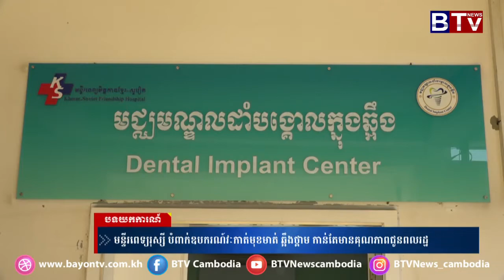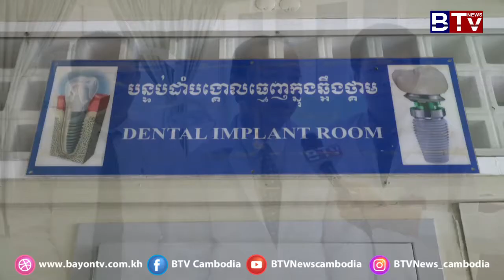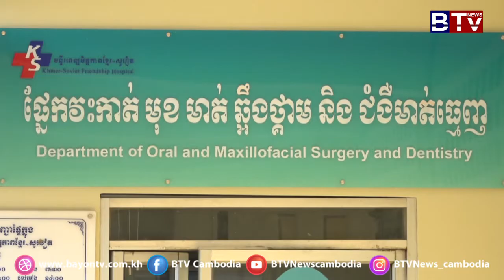បទយកការណ៍ ៖ មន្ទីរពេទ្យរុស្ស៊ីបំពាក់ឧបករណ៍វះកាត់មុខមាត់ឆ្អឹងថ្គាម កាន់តែមានគុណភាពជូនពលរដ្ឋ